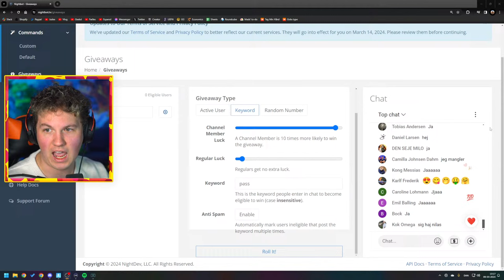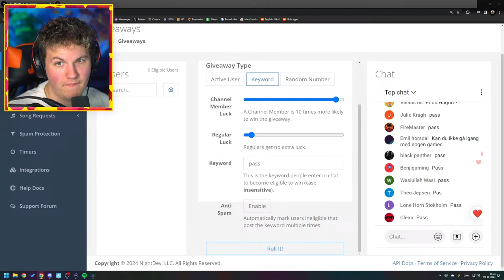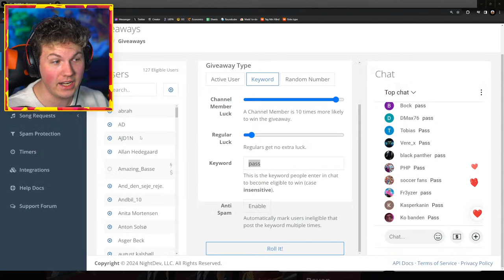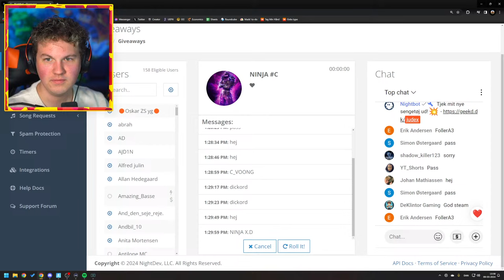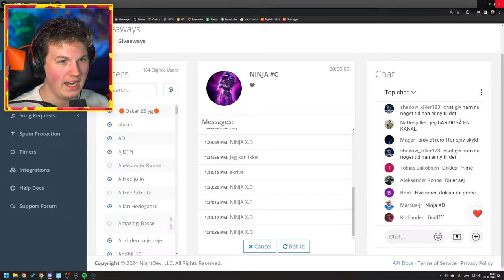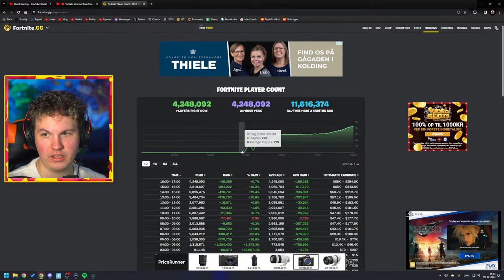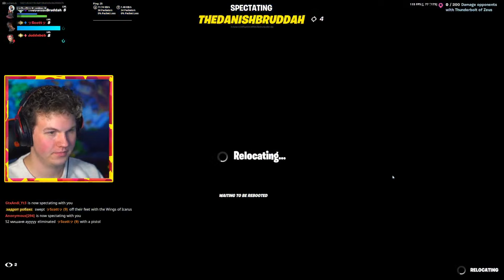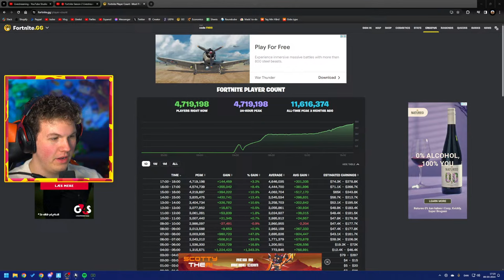🔴 Fortnite Sæson 2 Livestream! (VINDER VILDE GAMES!)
Spil mit Fortnite Map!🤖
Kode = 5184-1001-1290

🎮SETUP🎮
Mit setup består af følgende:
➤ Computer Specs:
  • 850 Watt GEX Cougar (Strømforsyning)
  • 32 GB RGB 3200 Mhz (Ram)
  • 2 TB M.2 Samsung (Harddisk)
➤ Skærme: Acer KG271U Abmiipx 27" 2560 x 1440 144Hz
➤ Mikrofon: Shure SM7B + Røde Stativ + Focusrite Scarlett Solo 3rd Gen
➤ Mus & mussemåtte: Logitech Pro Superlight Hvid + JudexGaming 2.0 Mussemåtte.
➤ Tastatur: Xtrfy K4 RGB TKL SORT Mekanisk Gaming Tastatur RGB
➤ Headset: HyperX Cloud II.
➤ Kamera: Sony a6300 + 10-18mm linse.
➤ Elgato Streamdeck
➤ Elgato Keylight

🔴 Fortnite Sæson 2 Livestream! (VINDER VILDE GAMES!) // Judex